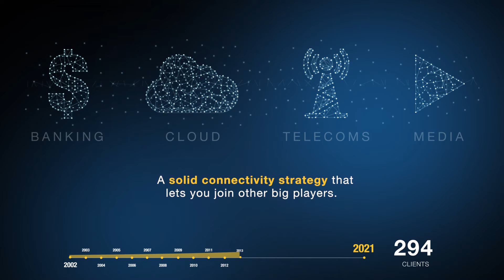DXE Marketplace: Mexico's largest business interconnection ecosystem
KIO Networks is the place where leaders connect. Discover how your company can do more and new business with the largest corporations in our country.

"Savfk - Journey To The Stars" está bajo una licencia Creative Commons (CC-BY 3.0)